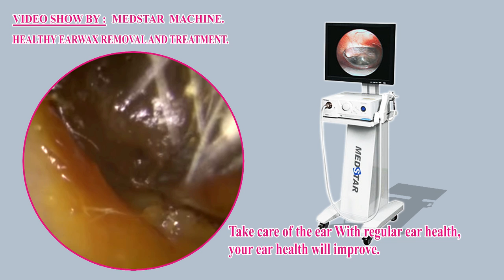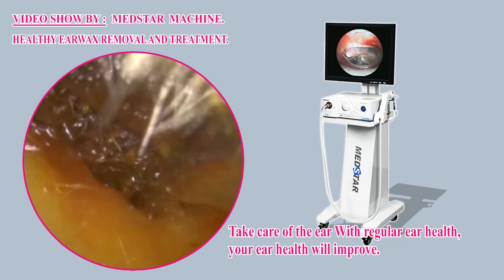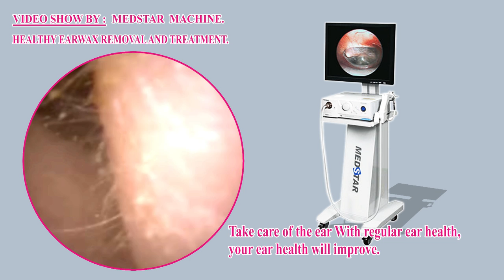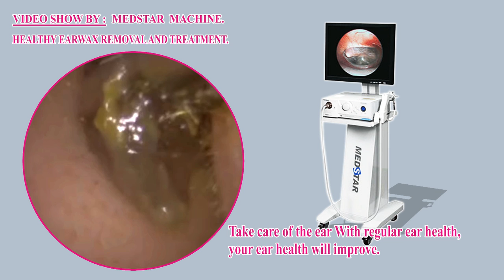#21 【Ear cleaning】 DEEP IN EAR CANAL - Mr. Sophy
#29 【Ear cleaning】 DEEP IN EAR CANAL - Mr. Sophy

Hello everyone!!!

 My channel Shows_About_Ear care and ear health treatments that we all sometimes overlook. It is also important to take all precautions to prevent the development of other diseases such as deafness and affect many parts of the body caused by other viruses.

1. Earwax clogging remove music mix

2. Cholesteatoma / cholesteatoma removal

3. Safe earwax removal / ear cleaning music mix

4. … … … … … … … … … … … … … … … … … … … … … …

5.… … … … … … … … … … … … … … … … … … … … … … ...

Note: All videos are for sharing your health care with people all over the world.
 Best knowledge

-Ear Cleaning and Ear Treatment.

-If the ear is hearing from the ear, the insect cleaning the ear can be very carefully handled.

-Ears are deaf to the ears, insects in the cleaning ear can be very careful.